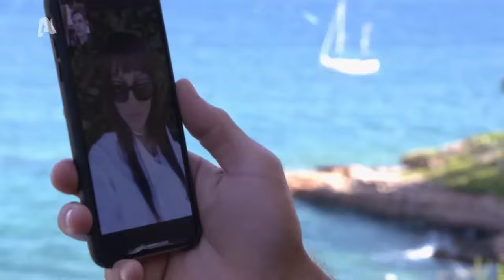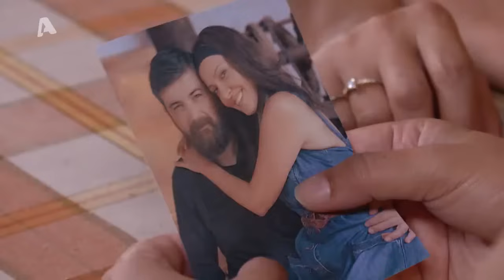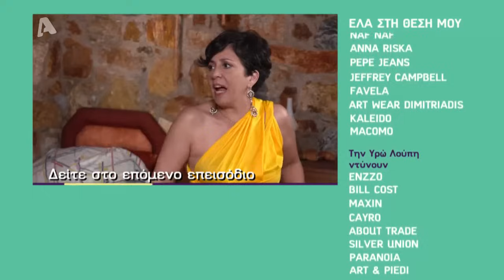Ελα στη θέση μου | Σ4 - Επεισόδιο 1